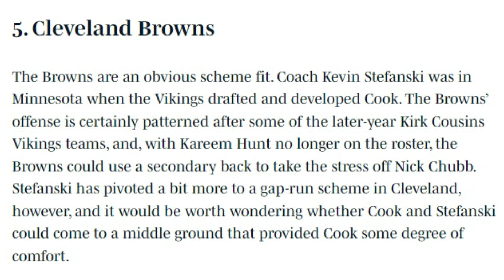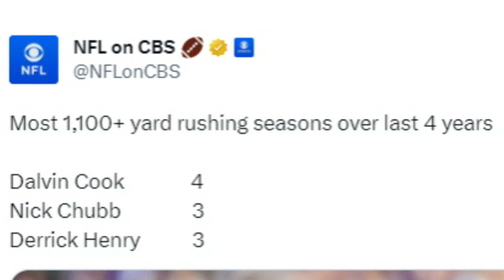Browns, Bengals, & Ravens Deemed 3 Landing Spots for Free Agent RB Dalvin Cook - Sports4CLE, 6/9/23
Dave Bacon and Brad Ward discuss Sports Illustrated listing the Browns as one of the best landing spots for Dalvin Cook.